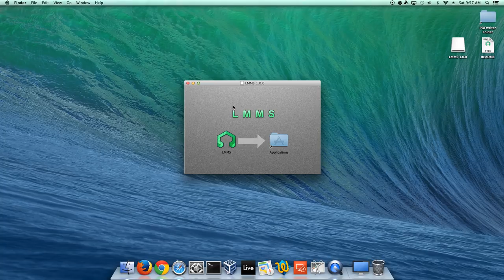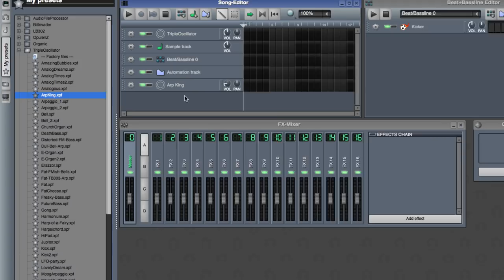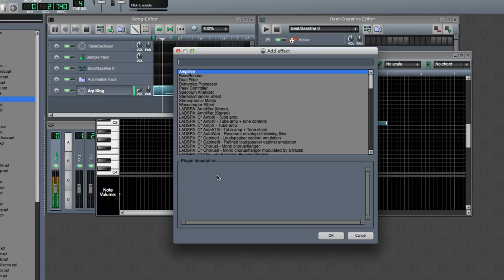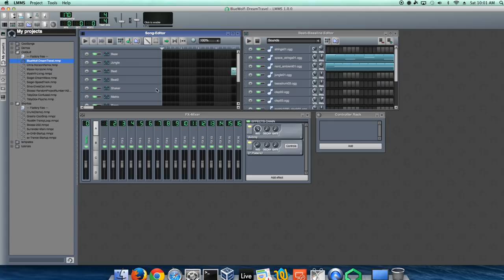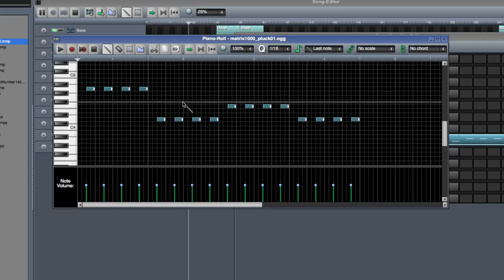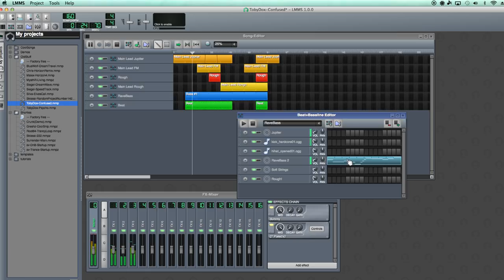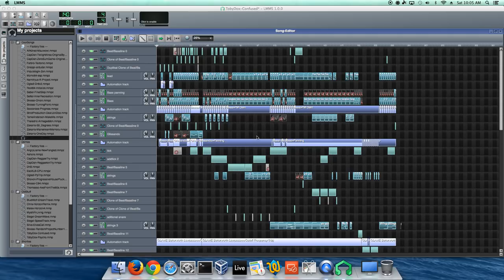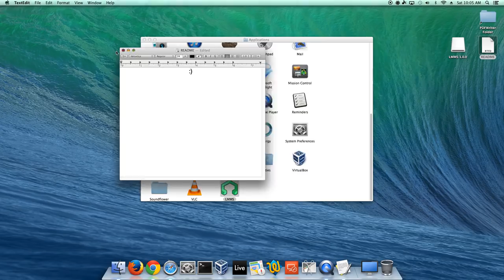LMMS 1.0.0 - OS X Mavericks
(Download in description)

LMMS allows you to make music on Windows, Linux or Mac for free.

This video is a brief demo of an experimental version of LMMS 1.0.0 running on Apple OS X Mavericks.  Historically, the software has only been available for Windows and Linux, however this new build (linked below) aims to change that and offer Apple OS X support as well.

Download for Apple here: (Mavericks recommended)